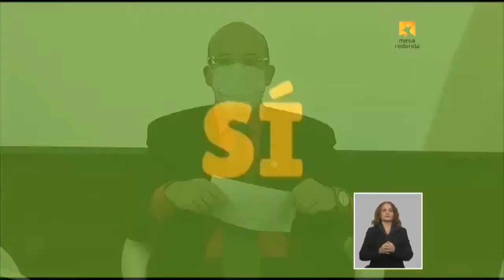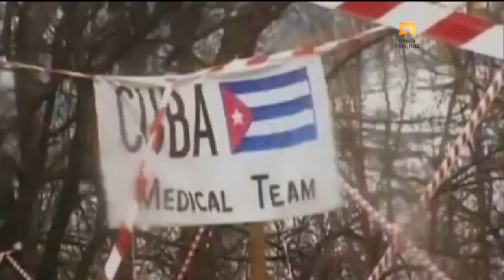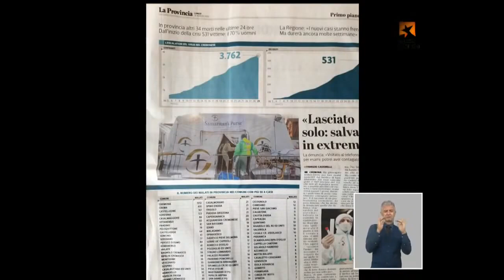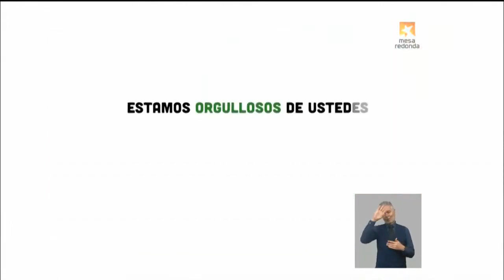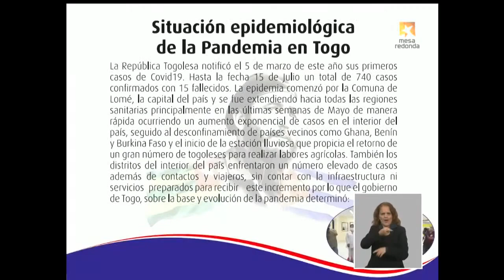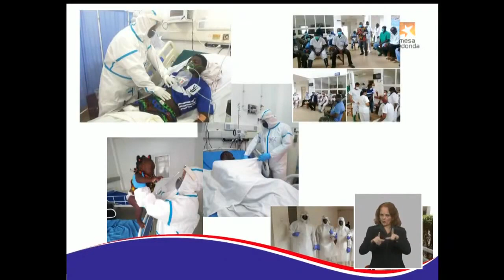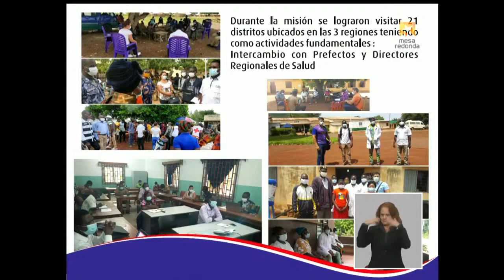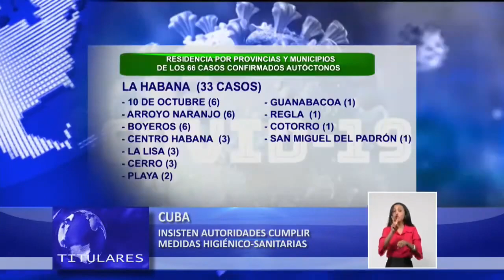Contingente Henry Reeve Generosos defensores de la salud y la vida”